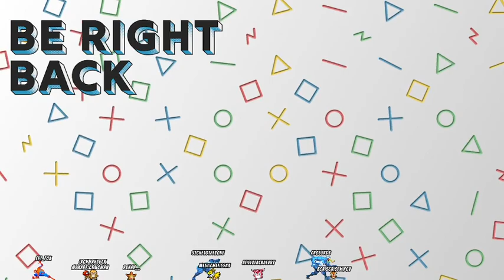Duckception with your host IronManDuck and the quackers 4 21 22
if you would  like to interact with me and reaper in real time drop me a sub on twitch @IronManDuck and reaper at SoulReaper949 please show my page some love with a like share and a sub tyvm have a good one

I post all kind of content here is some links to find me

You can find memes I post on Twitter

I been streaming on @Twitch my tag there @Ironmanduck  looking to grow what are some things you like to watch in @Twitch
I upload all my content to @youtube tag @deadbydawngamer  and @rumblevideo @Ironmanduck stop by let interact and get to know each other and have  fun